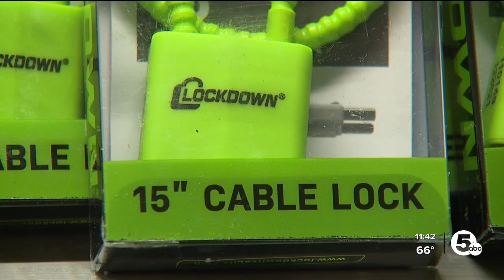Lakewood Police Department to distribute 200 free gun locks